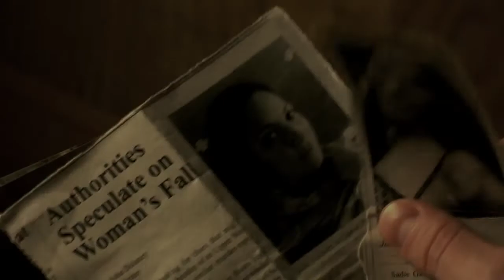7E 2013 Movie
Official video content provided by Virgil Films or one of it's authorized agents.

Director: Teddy Schenck
Cast: Natasha Lyonne, Brendan Sexton III, John Savage, James Russo, Armando Riesco, Florencia Lozano
Release Date: 12/10/2013
Studio: Virgil Films
Rating: Not Rated